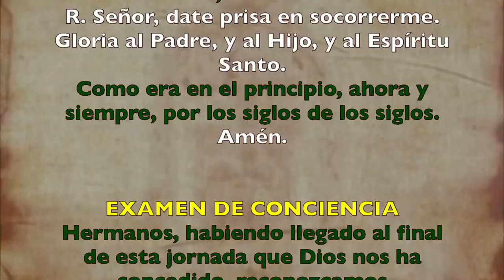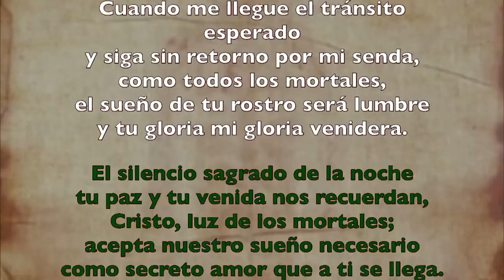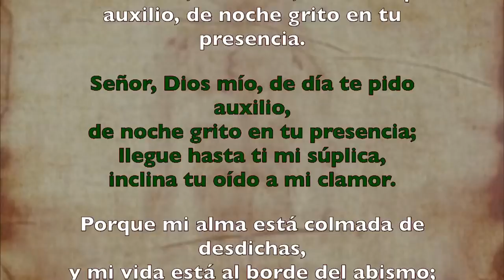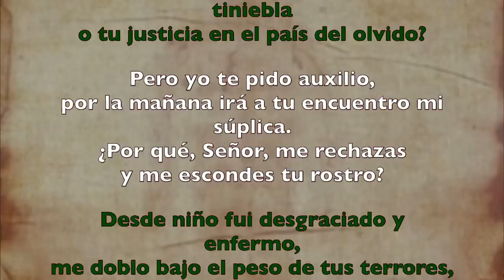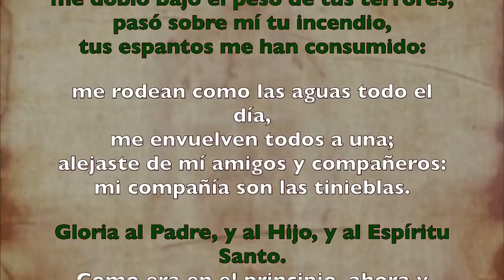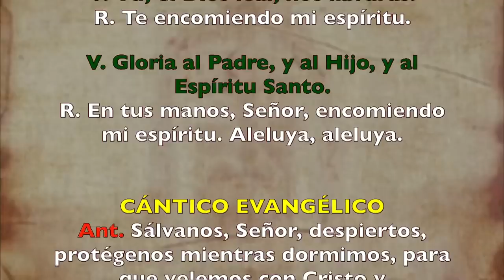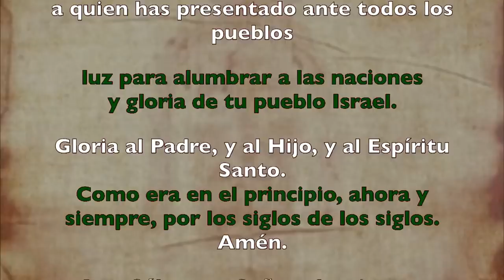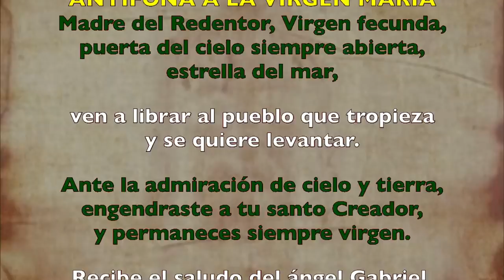Oración de la noche (Completas) VIERNES 24 DE JULIO 2020 | Padre Sam | Producción Crisol